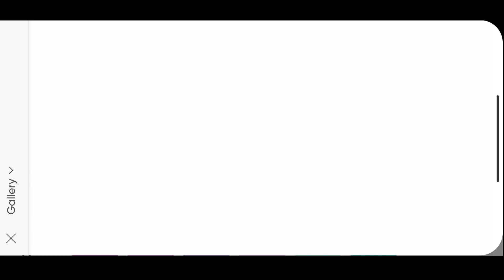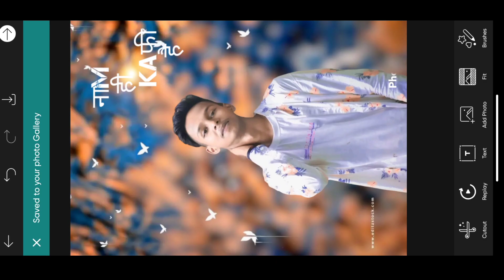Treanding photo Editing || मेको नाम ही काफी है photo Editing